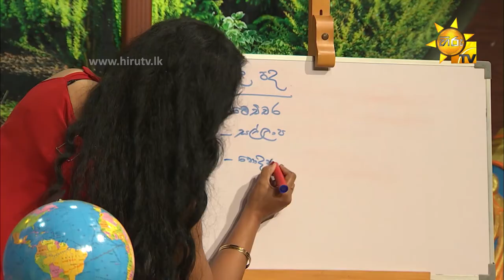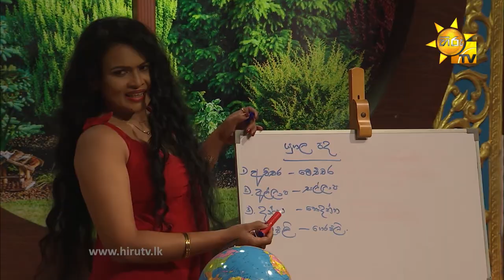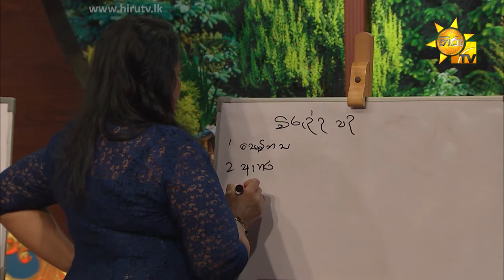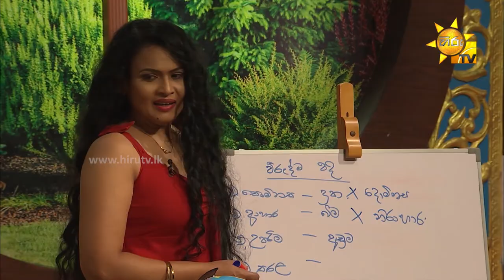Back To School - Maneesha & Kusum | Episode - 67 | 2022-08-07